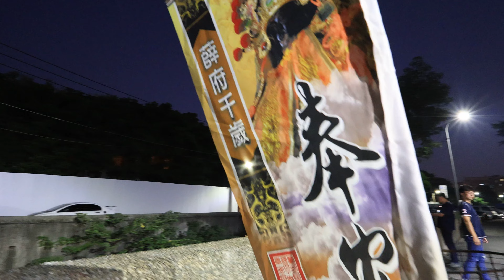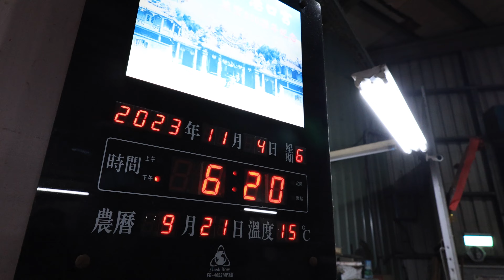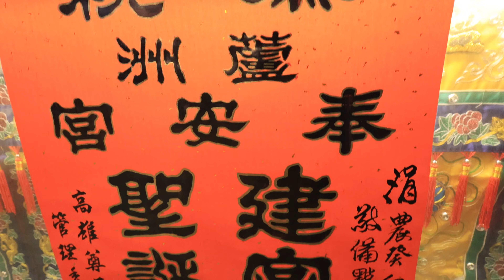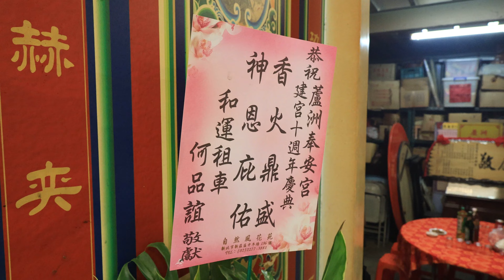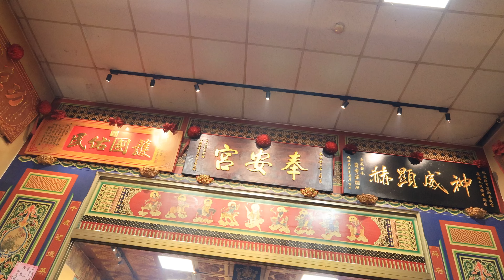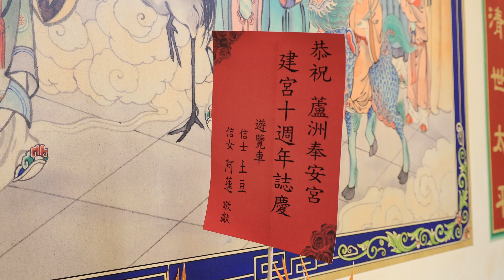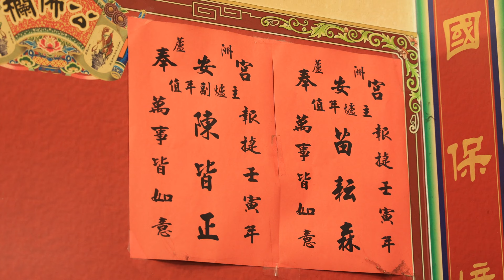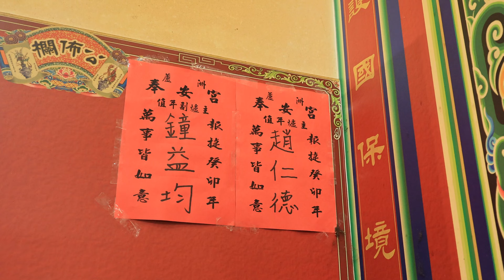蘆洲奉安宮20231104建宮十周年平安宴4K高畫質版